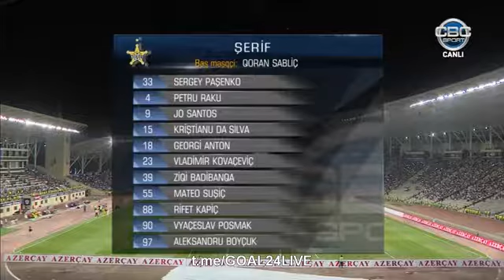Qarabag FK vs Sheriff Tiraspol - Playoff 2°leg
UEFA Europa League Qualifiers 18/19